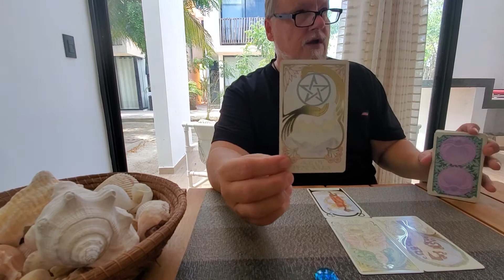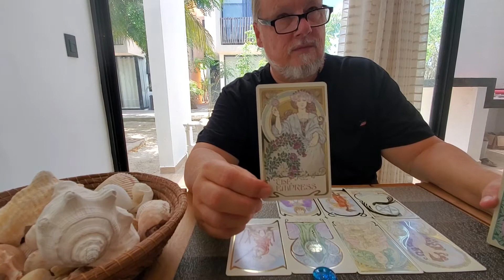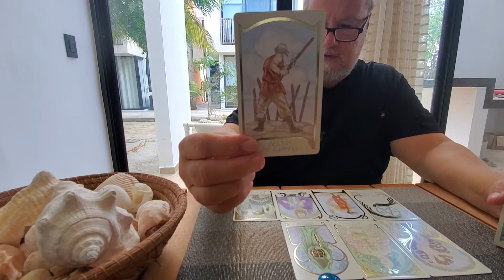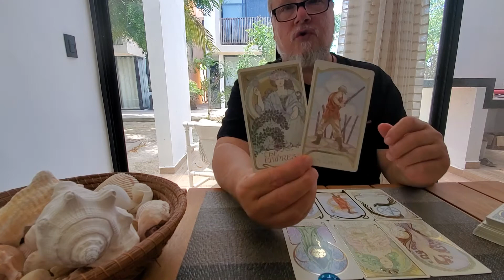Pisces Singles 💘 "Meet Your Soulmate" a Tarot Love Reading for May 2021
Your Soulmate had a great childhood possibly an only child particularly close to their mother but Mom and Dad were highly educated, sophisticated and emotionally intelligent and available and they have your Soulmate here a consistent sense of their own unique value so they have very good self esteem. If a Genie came down and offer your Soulmate a wish, they may well take a pass saying they are OK and have all they need. Look for a Capricorn Moon, a Sagittarius Venus and an Aquarius Mars in their natal chart.

For more information about us or to communicate or to book a personal tarot or astrology reading please go to our

Monday-Saturday The Morning Quickies Love readings with Saturday being The Weekend Quickies. We do one sign per day singles and couples reads, The Heart Spread and the Four Pillars, cycling through all twelve over each two week period and reading for now for the 1st and 2nd half of each month.
Week 1 -                              Week 2
Monday: Aries                    Monday: Libra
Tuesday: Taurus                Tuesday: Scorpio
Wednesday: Gemini          Wednesday: Sagittarius
Thursday: Cancer              Thursday: Capricorn
Friday: Leo                          Friday: Aquarius
Saturday: Virgo                  Saturday: Pisces